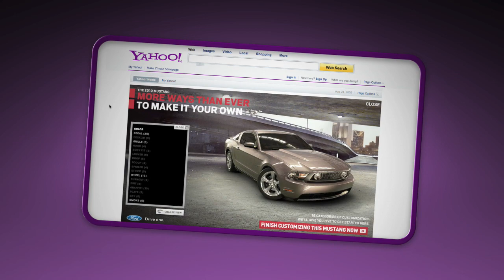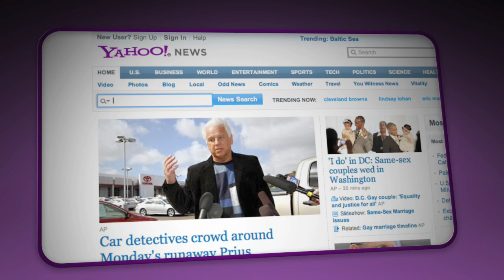The Sizzle of Yahoo! Science, Art and Scale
How you can benefit from Yahoo's commitment to offering you the tools, the creativity and the audience your business demands.